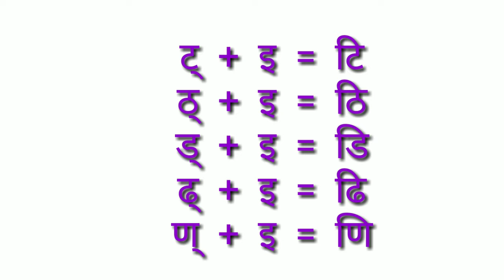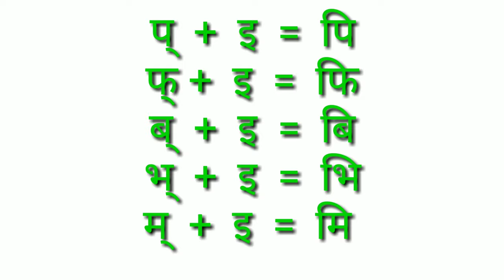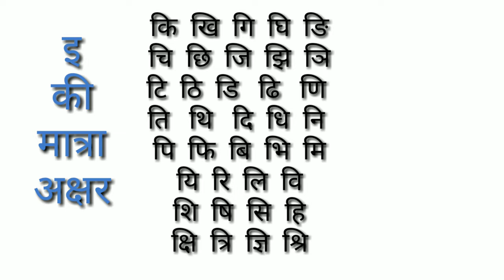इ‌ की मात्रा ( letters)/English